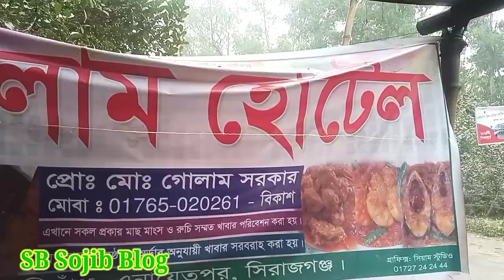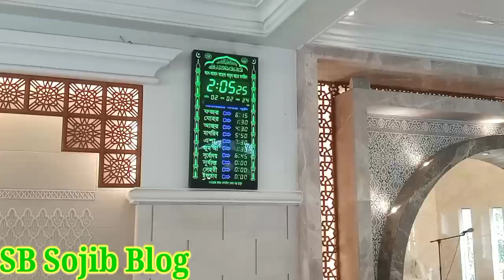সিরাজগঞ্জ আল-আমান বাহেলা জামে মসজিদ|New Vlogs-2024|SB Sojib Bolg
বর্তমানে বাংলাদেশের সবচেয়ে সুন্দর মসজিদ গুলোর ভেতরে অন্যতম সিরাজগঞ্জ আল আমান বাহেলা খাতুন জামে মসজিদ।২০২১ সালের এপ্রিল মাসে এই মসজিদটি মুসল্লী ও দর্শনার্থীদের জন্য খুলে দেওয়া হয়।আমরা এই মসজিদটি ঘুরে দেখেছি এবং ভ্রমণ করে ক্যামেরা শিল্পে ফুটিয়ে তোলার চেষ্টা করেছি।সৌন্দর্য উপভোগ করতে প্রতিদিন দেশের বিভিন্ন স্থান থেকে ছুটে আসছে নানান বয়সী মানুষ।ধর্মপ্রাণ মুসুল্লীরা দৃষ্টি নন্দন এই মসজিদটিতে নামাজ আদায় করতে পেরে আনন্দ প্রকাশ করেন।

SB Sojib Blog
Sirajganj Belkuchi
আল আমান বাহেলা খাতুন জামে মসজিদ
সিরাজগঞ্জ, বেলকুচি।
Al Aman Bahela Khatun Mosque
Beautiful Mosque.